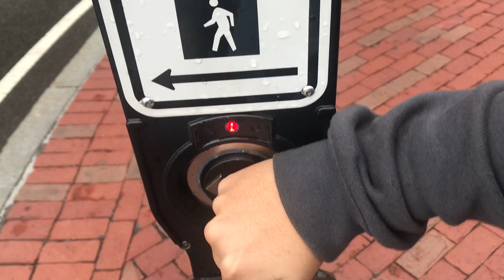cute saturday in boston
song: islands by the xx